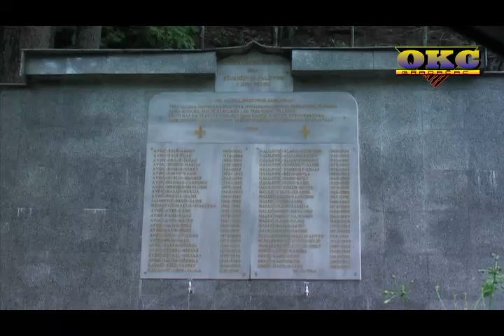OKC-GRADACAC URUCIO 800 EURA ZA LIJECENJE DJEVOJČICE KOJA IMA TUMOR NA MOZGU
Pomoc ovoj porodici mozete slati na sljedece račune:

UNICREDIT BANK BANJA LUKA

EFRAIM OSMANOVIĆ, VALUTA ( CHF)
TR.RACUN BANKE 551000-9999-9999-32, BR.RAČUNA  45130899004

VALUTA ( USD ), TR.RAČUN BANKE 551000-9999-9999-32, BR.RAČUNA 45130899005

VALUTA ( EUR ), TR.RAČUN BANKE 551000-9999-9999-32, BR.RAČUNA 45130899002

VALUTA ( KM ), TR.RAČUN BANKE 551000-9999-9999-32, BR.RAČUNA 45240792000

SVAKI OD OVIH RACUNA SU NA IME EFRAIM OSMANOVIĆ I SVI SU NA UNICREDIT BANK BANJA LUKA